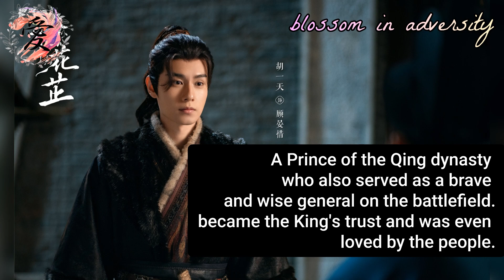Blossom in adversity (2024)